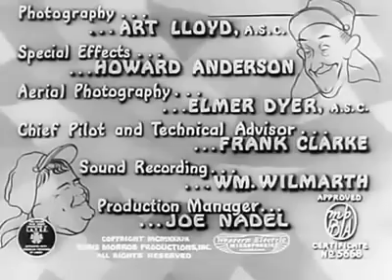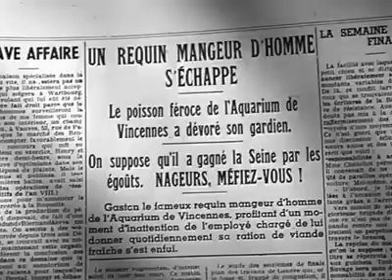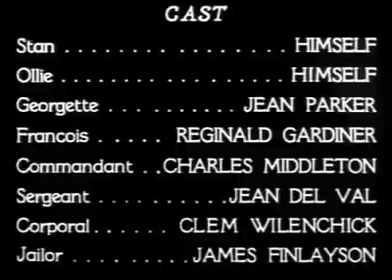Stanlio e Ollio I Diavoli Volanti 1939 Film completo versione restaurata HD